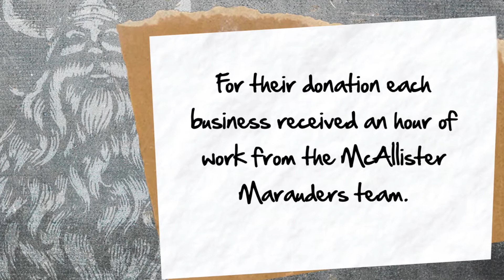McAllister Marauders Visit Vancouver Island Brewery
McAllister Media has a team in the Power To Play Corporate Challenge, a charitable outdoor adventure race in support of Power To Be Adventure Therapy. Our team, the McAllister Marauders, asked local businesses to help them raise money. For their donation, each business received an hour of work from the McAllister Marauders team.